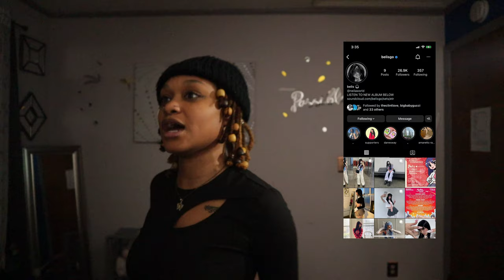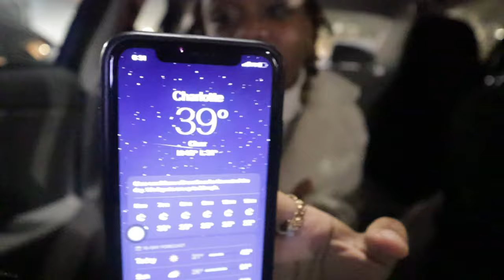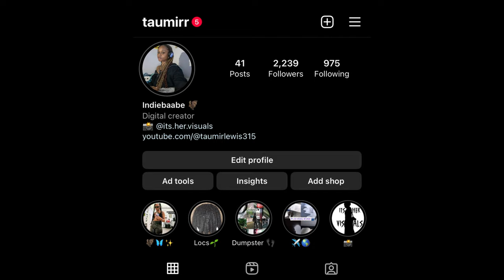What I Wear In A Week| Sushi Date| Mini vlog| CowFish Food Review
Wanted to share a realistic idea of what i wear in a week! This was so fun to film I'm always experimenting with my style! Let me know below what day was your favorite outfit!!